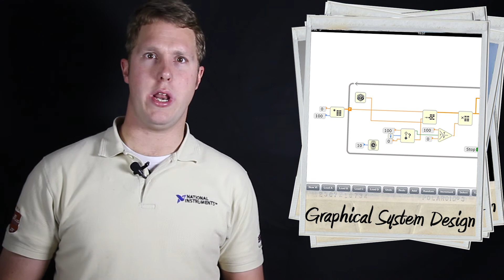Why Attend NIDays 2012? | Reason 1: Exciting Keynotes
Why Attend NIDays 2012?

1. Exciting Keynote Addresses from President, CEO and Cofounder of NI, Dr. James Truchard and guest speaker Dr. Robert Mullins, Co-Founder andTrustee of the Raspberry Pi Foundation:

Hear about System Design for the 21st Century from the co-inventor of the award-winning LabVIEW graphical programming software. Also, learn about the Raspberry Pi story so far: the motivation for the project and the journey since launch